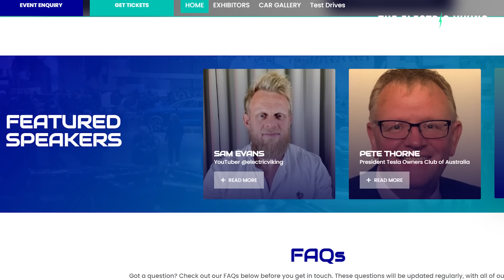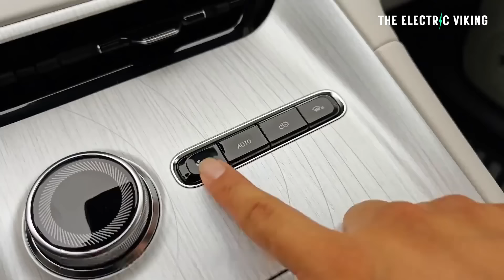Why Geely's new $15,700 Galaxy E5 is the best value EV in the world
Geely’s 1 Million mile LFP Short Blade Battery is the safest battery in the world
Geely owned Zeekr reveals NEW large electric SUV called EX1E